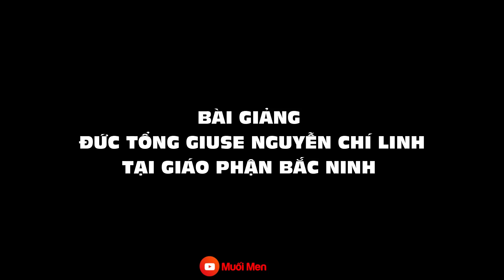15 NĂM ẤY BIẾT BAO NHIÊU TÌNH - BÀI GIẢNG CỰC HAY CỦA ĐỨC TỔNG GIUSE NGUYỄN CHÍ LINH TẠI GP BẮC NINH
15 NĂM ẤY BIẾT BAO NHIÊU TÌNH - BÀI GIẢNG CỰC HAY CỦA ĐỨC TỔNG GIUSE NGUYỄN CHÍ LINH TẠI GP BẮC NINH